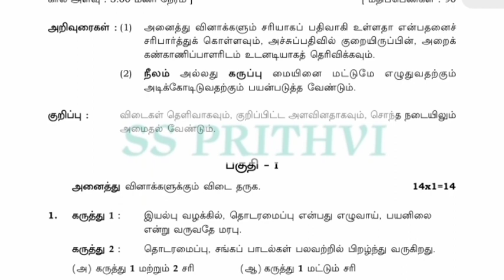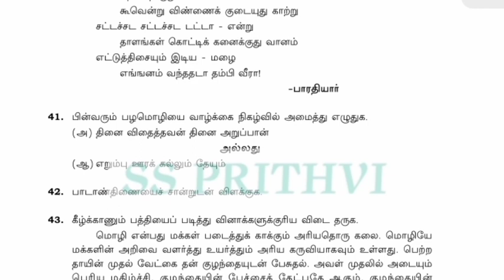12th tamil public exam question paper 202412th tamil public exam previous year question papers 2024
12th tamil public important questions 2024
12th important questions
12th public exam
tamil motivation
12th tamil important questions 2024
12th tamil important questions 2024 public exam
12th tamil public exam 2024
12th tamil public exam question paper 2024
12th tamil public exam previous year question papers 2024